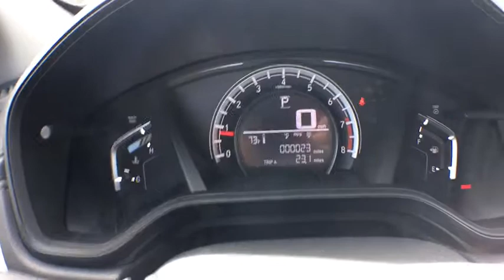2017 Honda CR-V Aurora, Denver, Highland Ranch, Parker, Centennial, CO 38492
2017 Honda CR-V